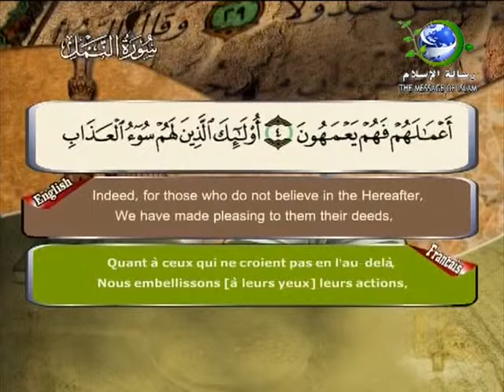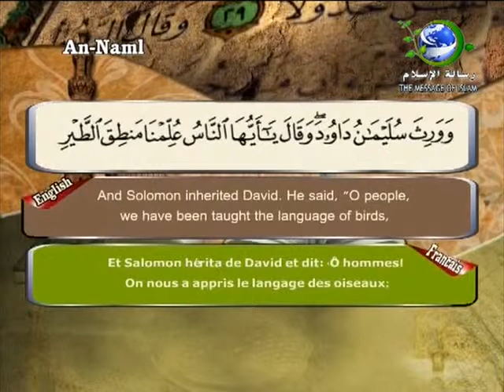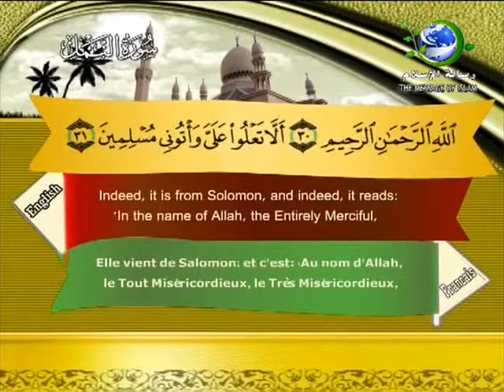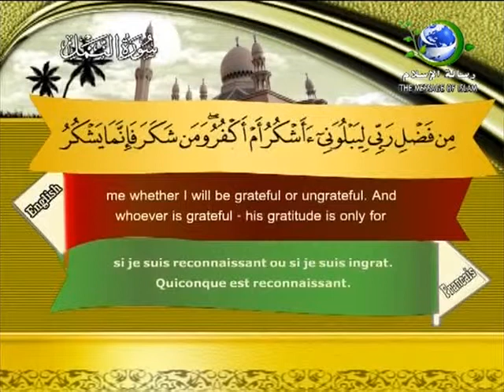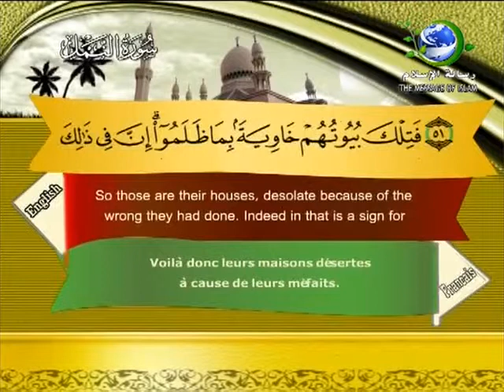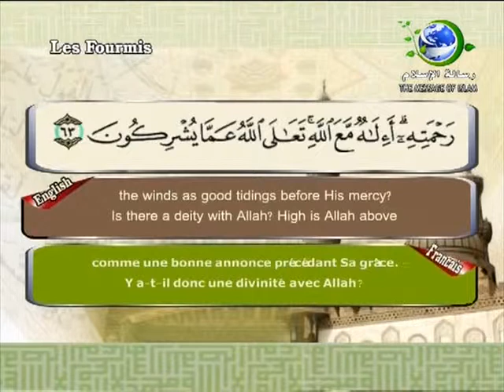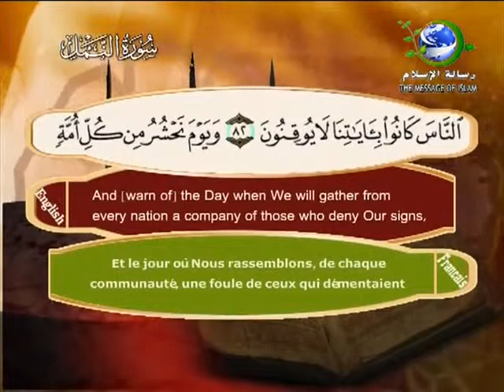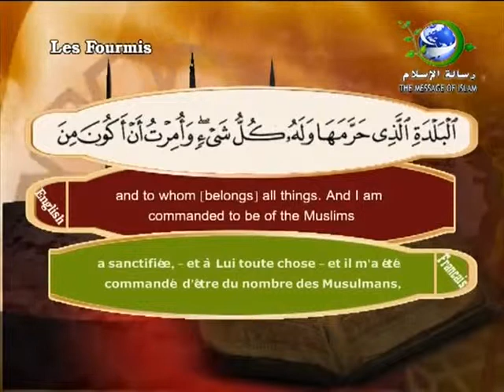An Naml Surah 27 By Sheikh Saad Al Ghamdi - Arabic , English & Francais